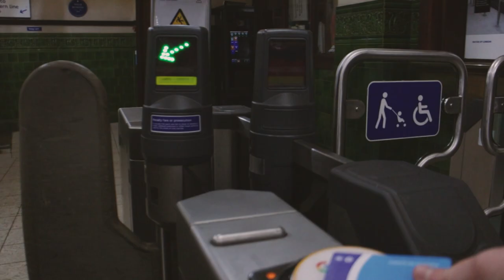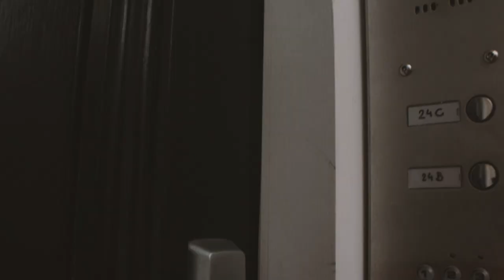HIGHGATE HARRIERS X LONDON XC CHAMPS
Highgate Harriers Cross Country session followed by spectating the London Cross Country Champs 2023.